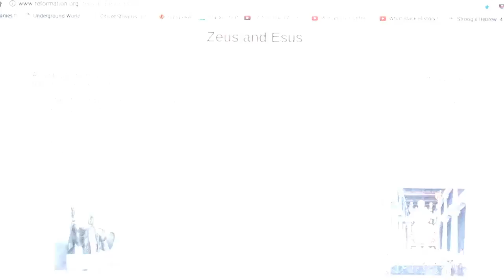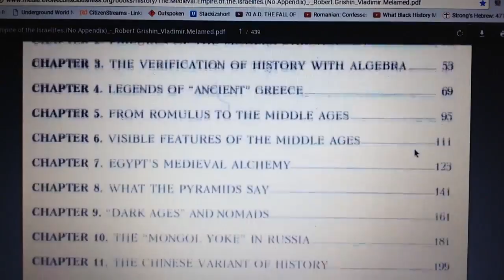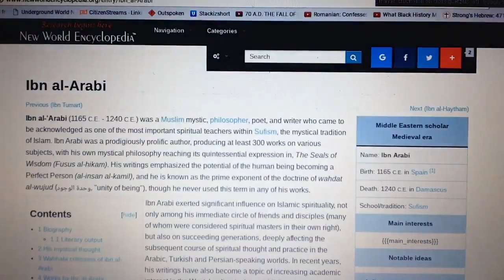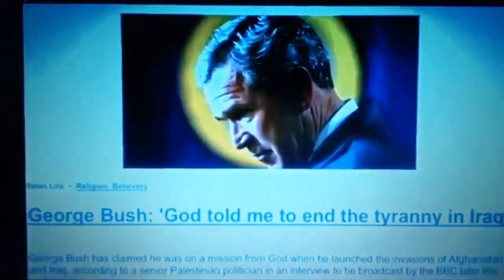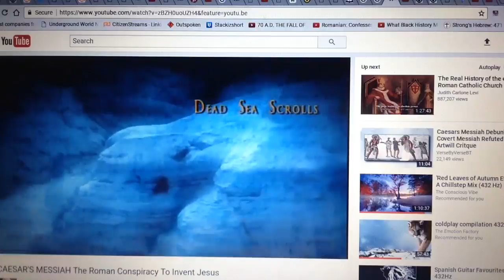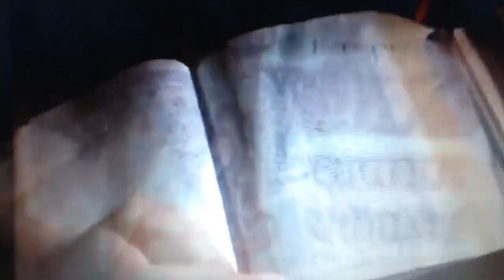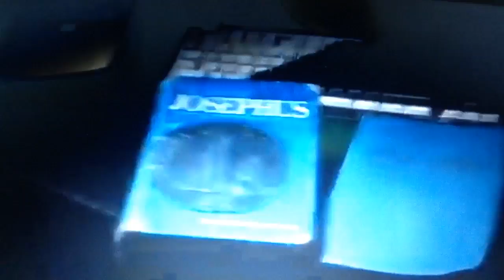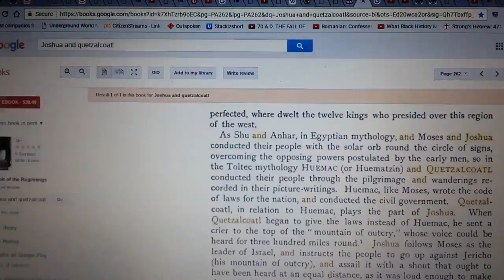kingdrop 2017 | "Roman" Invention of Caesar's "Messiah", Arius Calpurnius Piso, Ibn al-Arabi | pt. 1